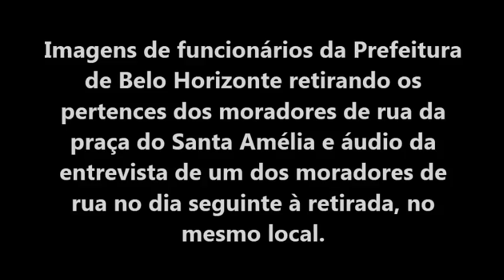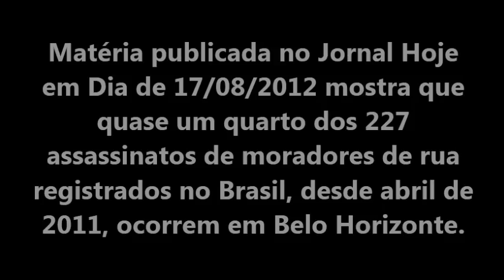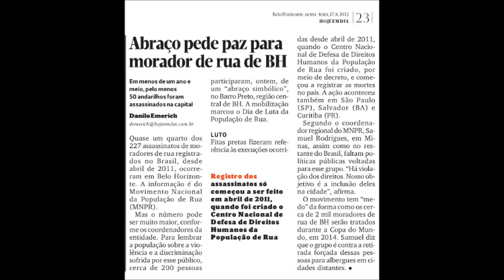Moradores de Rua vs. Prefeitura de Belo Horizonte - Falta de políticas sociais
O Deputado Estadual Rogério Correia fala do descaso da Prefeitura de Belo Horizonte com os moradores de rua da cidade e principalmente, dos que vivem na Praça do bairro Santa Amélia.

Há um ano e quatro meses atrás quase morreram envenenados após alguém, que ainda não foi identificado pela polícia, colocar chumbinho na cachaça deles.

O parlamentar inclusive chegou a realizar uma audiência pública em Junho de 2011 para debater a situação deles e como estavam sendo tratados, mas até hoje permanecem da mesma maneira, na mesma situação, no mesmo local e a PBH se omite em resolver o problema.

Belo Horizonte tem hoje um dos maiores índices de assassinato de moradores de rua do Brasil.